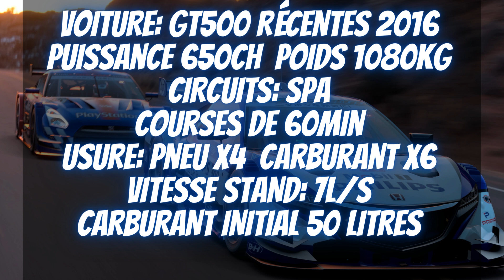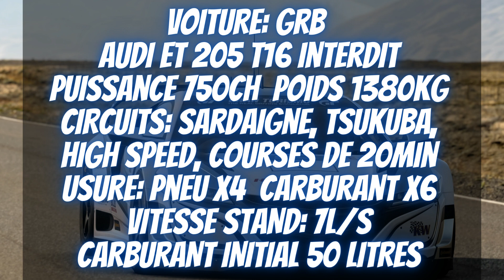Gran turismo 7: Vennez participer course d'endurance / mini championnats de la semaine prochaine !